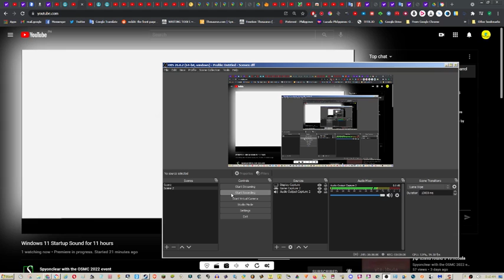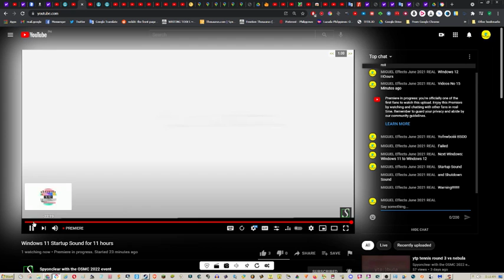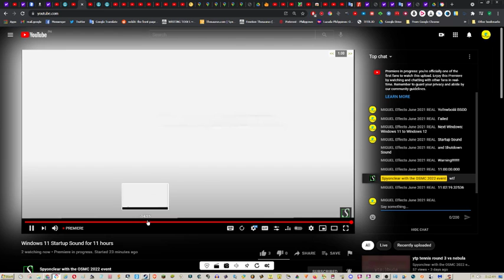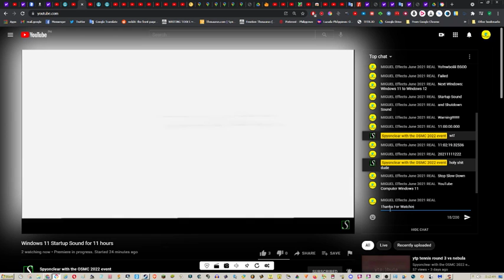I Live Chat Windows 11 Hours